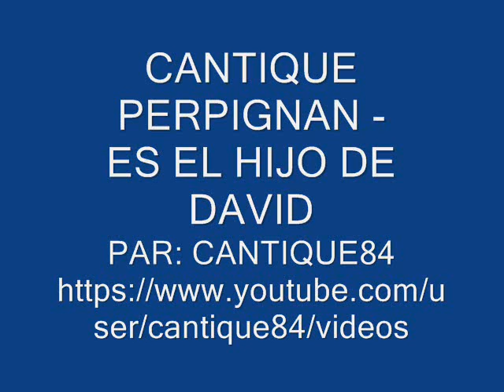CANTIQUE PERPIGNAN - ES EL HIJO DE DAVID